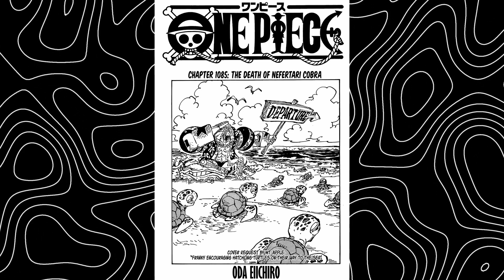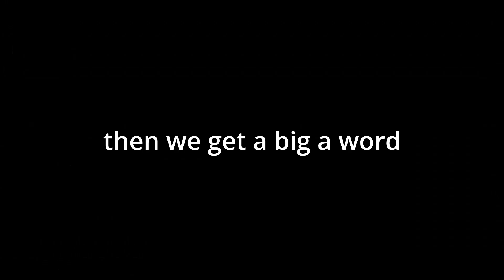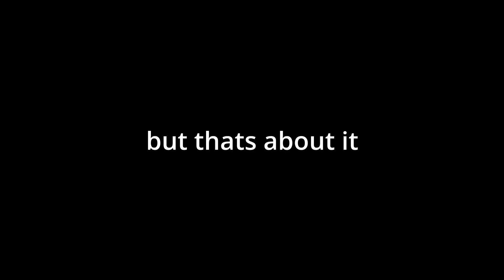Pretty Sure I Figured Out Imu's Power [One Piece Chapter 1085 Review]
im so smart